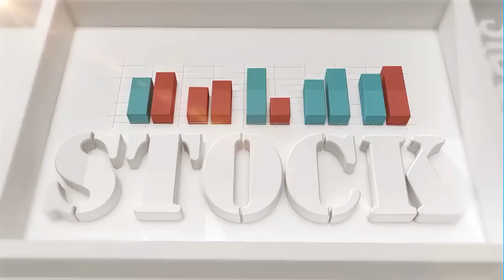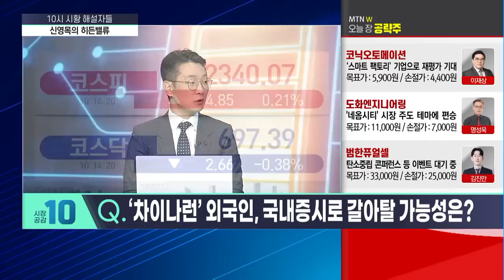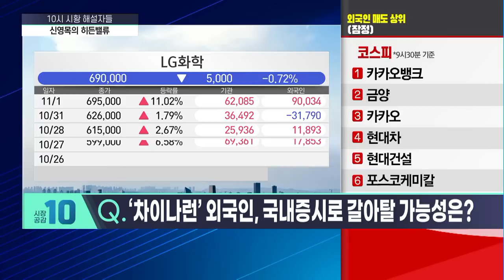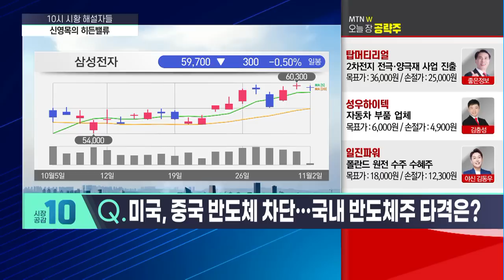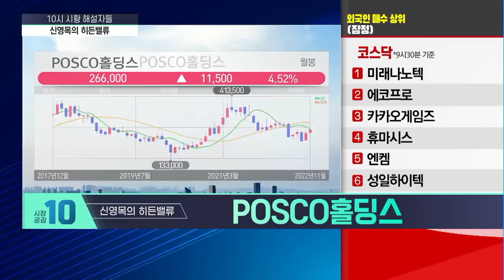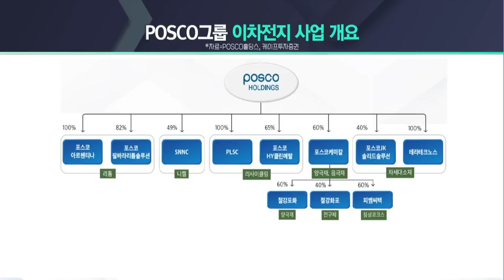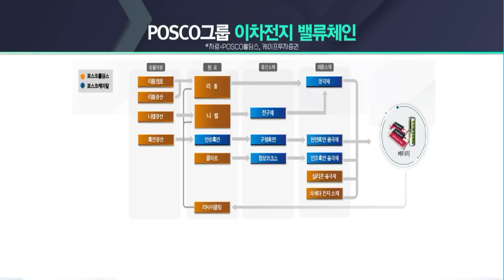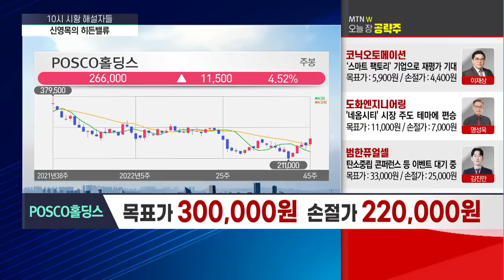[신영목의 히든밸류] 리튬에서 최종소재까지 2차전지 전공정을 한 번에 베팅할 이 종목은? [시황의 해설자들] / 머니투데이방송 (증시, 증권)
11/02 시장공감 10

Q. 국내증시, FOMC 결과 앞두고 경계감 커지나?
Q. '차이나런' 외국인, 국내증시로 갈아탈 가능성은?

Q. 메모리 가격 급락… 반도체 '한파' 시작됐나?
Q. 미국, 중국 반도체 차단… 국내 반도체주 타격은?
Q. 삼성, 반도체 투자 강행… '치킨게임' 시작되나?

신영목의 히든밸류 'POSCO홀딩스'